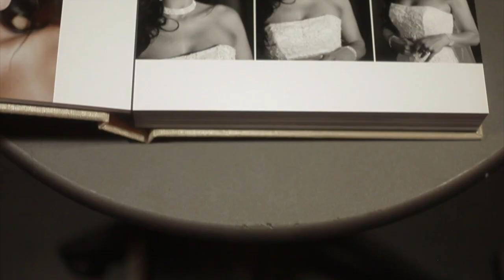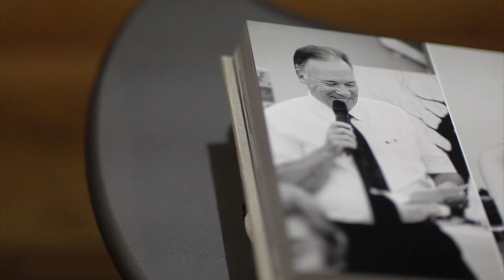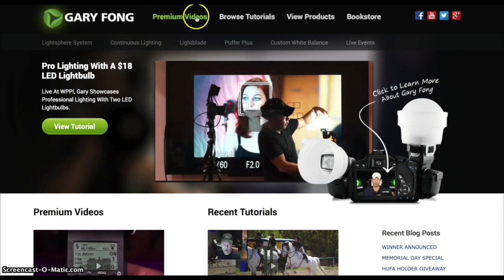Gary Fong On Creating Wedding and Lifestyle Photo Albums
Gary Fong describes a tremendously untapped potential in professional photography - custom-designed wedding "storybooks" and lifestyle albums.  On the actual premium channel, there is a nearly four hour instructional course on wedding photography, from equipment selection and setup to final album design.